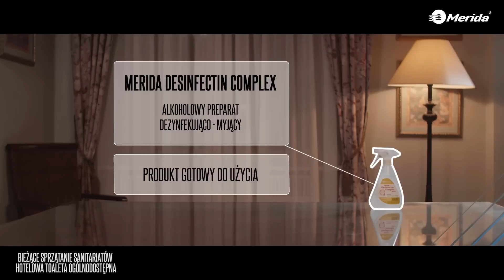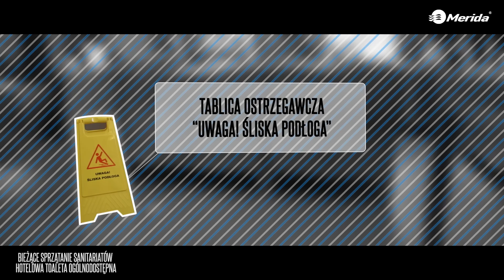Bieżące sprzątanie sanitariatow, hotelowa toaleta ogólnodostępna.